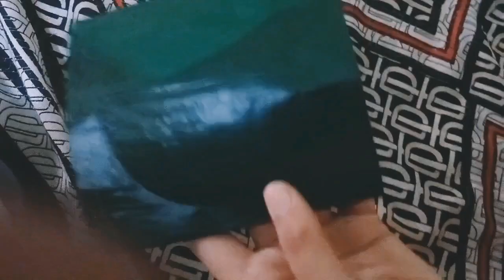Christmas tree 🌲 good art#cuteshort